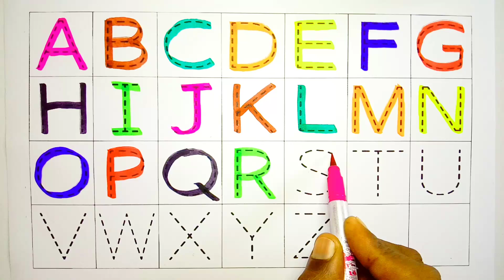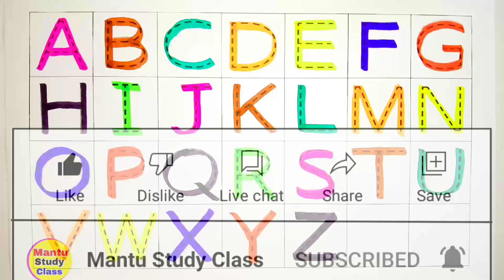abcd, abcde, a for apple b for ball C for cat ,alphabets, phonics song, English varnmala, a45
a for apple b for ball c for cat, abcd, alphabets, phonics song, abcde, अ से अनार, english varnamala, a45

Your query
a for apple
abcdefg
English alphabet
abcd cartoon
a for apple bi for boy
alphabet songs
a for apple a for ant
nursery rhymes
abcd rhymes
abcd alphabet
abcd

abcd varnamala
abcd varnamala
english varnamala
english alphabet
A for apple
kids alphabet
alphabet for kids
abc song
a for apple b for ball c for
alphabet song
apple apple
abcd abcd

 एबीसीडी
वर्णमाला